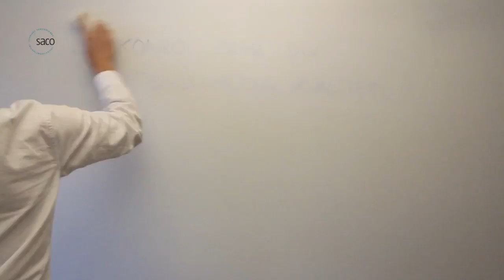Frågor om kvalitet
Det är mycket att fundera över när man ska välja var man vill studera. En av de viktigaste sakerna att ta hänsyn till är också en av de svåraste att kontrollera, nämligen hur bra utbildningen är. Därför har Saco listat tre råd som hjälper dig på vägen.